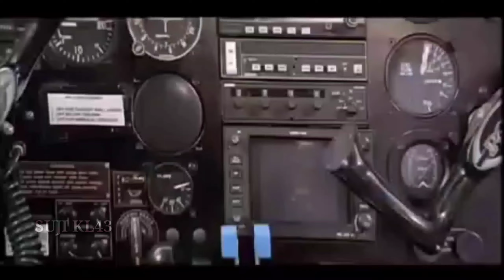ട്രോളന്മാർക്ക് നന്ദി പറഞ്ഞു ഗായത്രി സുരേഷ് മാതൃകയായി!Gayathri Suresh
ട്രോളന്മാരാണ് എന്നെ ഫെയ്മസ് ആക്കിയത് ഗായത്രി സുരേഷ് 😁
@gayathrisuresh2081 @MalluTrollen @ShineBhaskaranEditz @MalayalamComedyMovies @newtrollwspoficial @OneindiaMalayalam @igmalayalam @MalayaliCorner Troll News